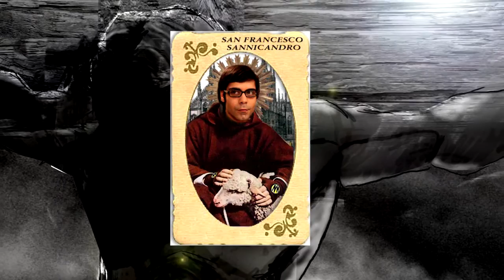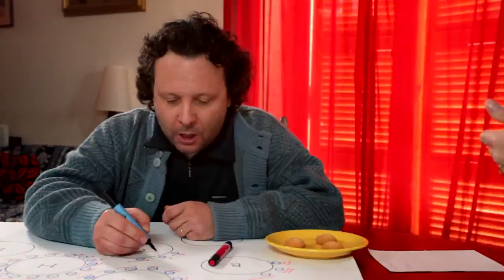Assolti e rimborsati | II episodio